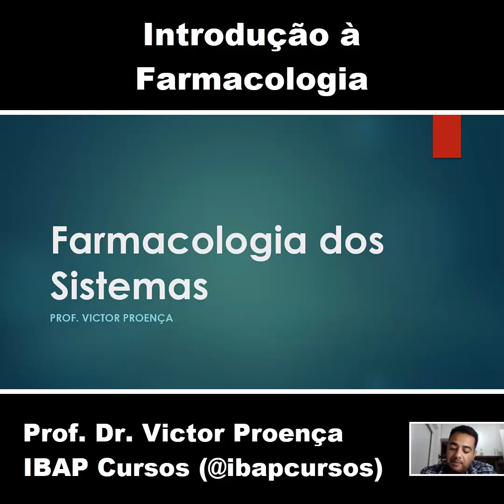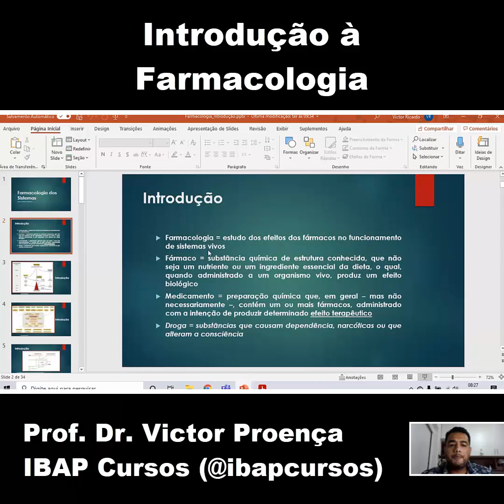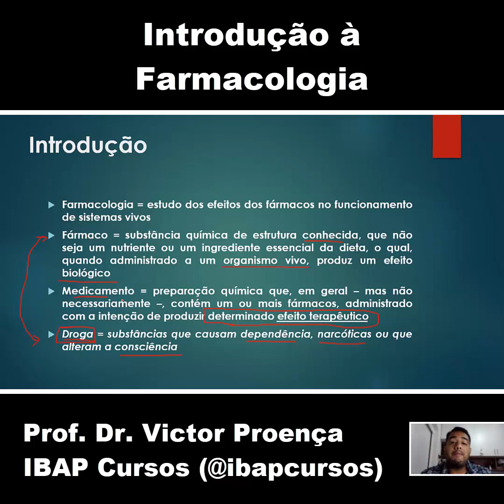Introdução à Farmacologia | Fármaco x Medicamento | Curso de Farmacologia Humana Básica e Clínica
Aula de Introdução à Farmacologia | Fármaco x Medicamento | Curso de Farmacologia Humana Básica e Clínica - Prof. Dr. Victor Proença - IBAP Cursos

Confira abaixo alguns conteúdos da aula:
- Farmacologia = estudo dos efeitos dos fármacos no funcionamento de sistemas vivos
- Fármaco = substância química de estrutura conhecida, que não seja um nutriente ou um ingrediente essencial da dieta, o qual, quando administrado a um organismo vivo, produz um efeito biológico
- Medicamento = preparação química que, em geral – mas não necessariamente –, contém um ou mais fármacos, administrado com a intenção de produzir determinado efeito terapêutico
- Droga = substâncias que causam dependência, narcóticas ou que alteram a consciência

Espero que esse vídeo possa te ajudar muito.
Grande abraço
Prof. Dr. Victor Proença